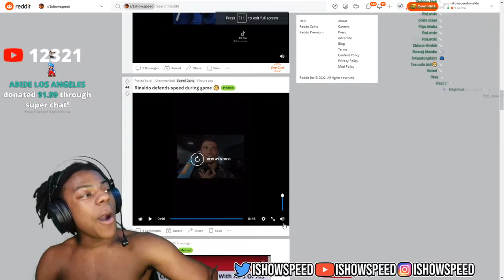Ishowspeed Reacts to Ronaldo Talking About Him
W Ronaldo but Messi better